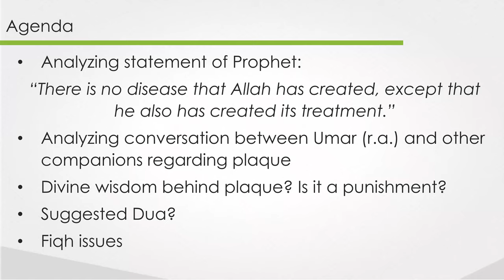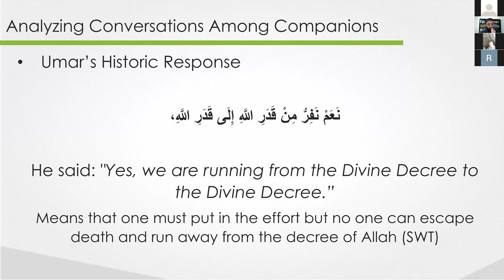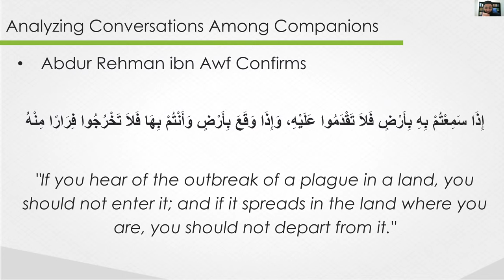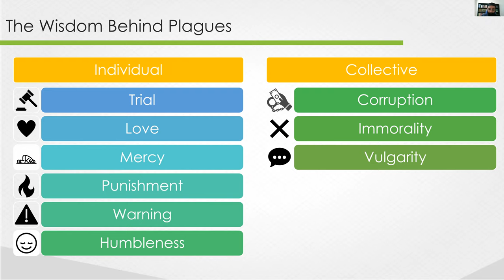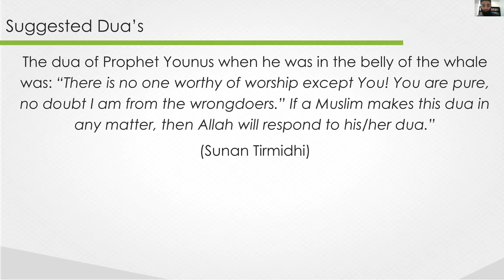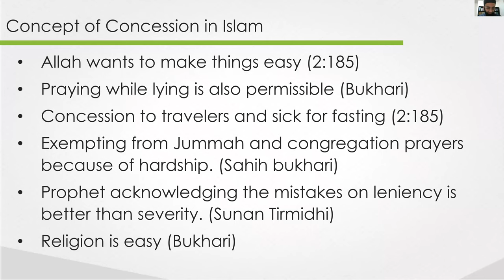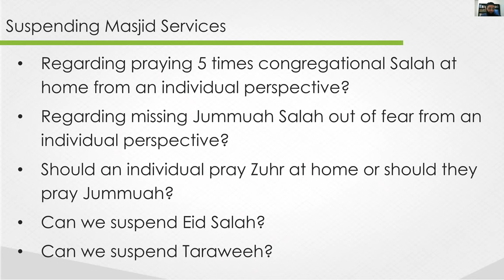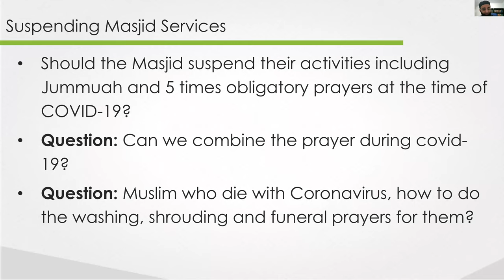Divine Guidance About CoronaVirus And Fiqh Regarding It | By Imam Asif Hirani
Divine Guidance About CoronaVirus And Fiqh Regarding It